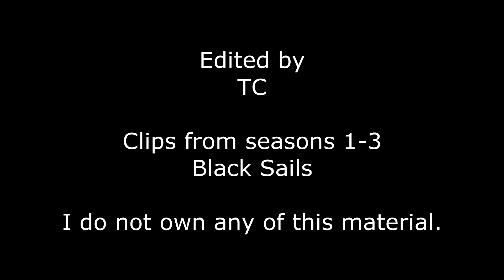Captain Flint - Black Sails - Way To Fall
I never know what to say here, it is a video focused on Captain Flint ...
I am still learning my way through video editor, so bare with me...one have to start somewhere. right?

Black Sails is my current obsession, if you haven't watch this gem ...you have missed a wonderful show... very well made.

needless to say that i do not own ANY of this material, the images belong to Starz and the song is Way To Fall by Starsailor, from the end credits  of the video game Metal Gear 3